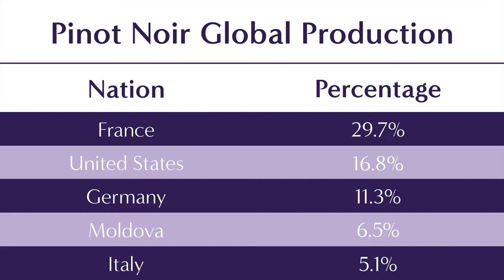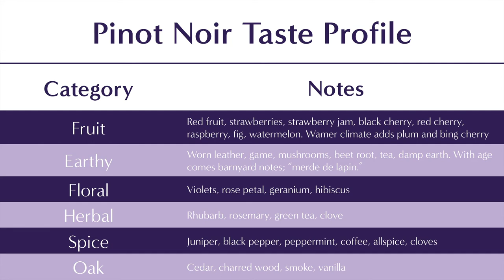Pinot Noir: Everything You Need to Know - Including Suggested Food Pairings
Pinot Noir has been a global star for centuries. In this video, Sommelier B. Pierre Asti discusses 5 things everyone should know about this black grape varietal.

In this video you'll learn the history of Pinot Noir, its taste profile, some suggested food pairings, and more!

We look forward to you joining us...